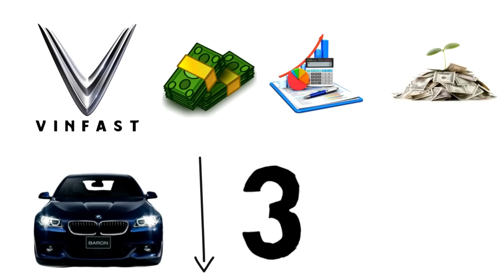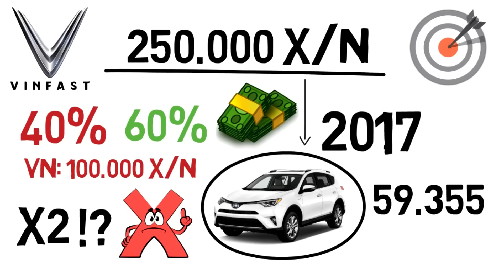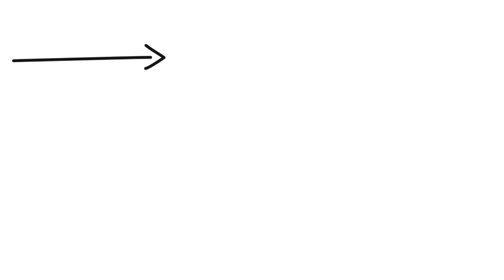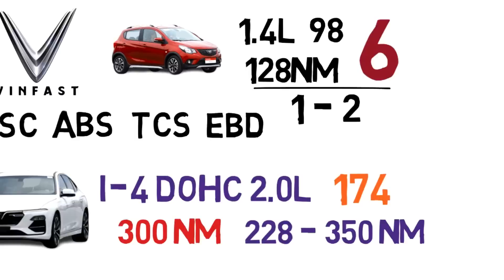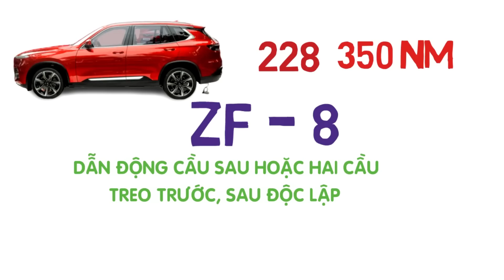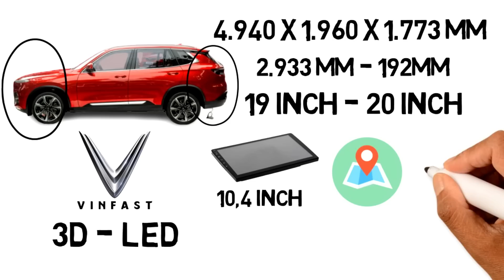XE VINFAST có thực sự đắt? Có phải TỶ PHÚ PHẠM NHẬT VƯỢNG đã quá tự tin?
XE VINFAST có thực sự đắt? Có phải TỶ PHÚ PHẠM NHẬT VƯỢNG đã quá tự tin? Những chiếc xe Vinfast đầu tiên đã được đưa đến tay người tiêu dùng. Theo nhiều đánh giá thì xe Vinfast đắt hơn so với mặt bằng chung. Cùng Bí Quyết Thành Công phân tích về giá của xe Vinfast trong video này nhé.